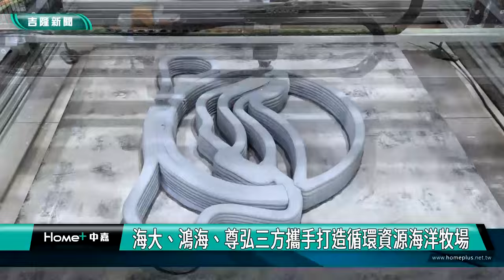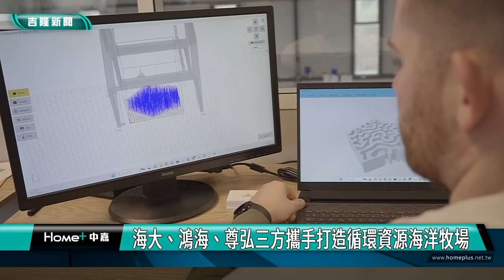產學 創新|海大、鴻海、尊弘環保三方攜手打造循環資源海洋牧場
海大、鴻海、尊弘環保三方攜手打造循環資源海洋牧場

（中嘉新聞記者 蔡曉君/基隆採訪報導）國立臺灣海洋大學、鴻海科技集團及尊弘環保公司共同合作的「循環資源海洋牧場」示範模組正式啟用。這項創新計畫將建築廢棄物透過3D列印技術，轉化為環保魚礁，不僅解決廢棄物問題，更為海洋生態注入新生機。

「循環資源海洋牧場」示範模組獲得鴻海公司支持，展現了產學合作的典範。海大攜手尊弘環保，將廢棄建材有系統的回收並轉化成3D列印材料，根據海洋環境的需求，打造適合不同物種生存的魚礁和藻礁。

「採用六角形設計的魚礁結構，便於在海中自然堆疊，且無需添加易氧化的鋼筋，確保結構安全性與耐久性。」尊弘環保公司總經理俞辰福指出。

國立海洋大學副校長冉繁華說，預計這項技術將可改善臺灣西部海域的沙漠地形，為海洋生物提供良好棲息環境，同時推動2050年淨零排放目標。

不只位於水生動物實驗中心的循環資源海洋牧場示範模組，校長許泰文指出去年與鴻海科技集團簽署的「永續海洋-循環資源」產學合作備忘錄(MOU)中，合作目標就是致力於創造海洋生態多樣性與循環資源永續利用。

展現產官學研的緊密合作，實現企業ESG與大學USR的完美結合，更為臺灣海洋永續發展開創新局。